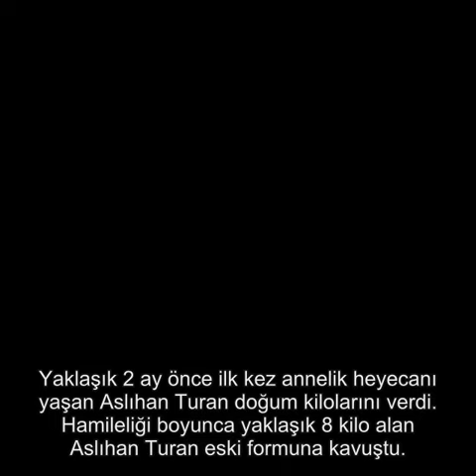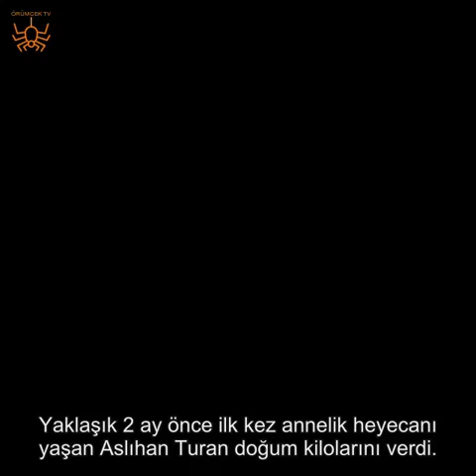Aslıhan Doğan doğum kilolarını verdi!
Yaklaşık 2 ay önce ilk kez annelik heyecanı yaşan Aslıhan Turan doğum kilolarını verdi. Hamileliği boyunca yaklaşık 8 kilo alan Aslıhan Turan eski formuna kavuştu.